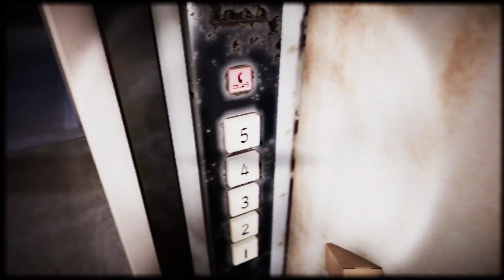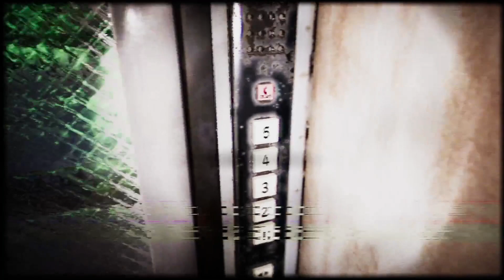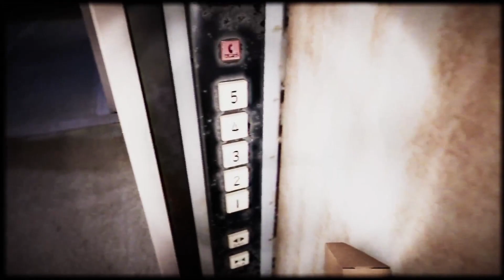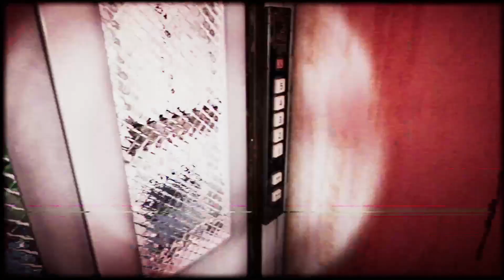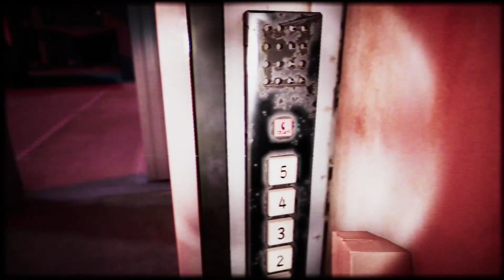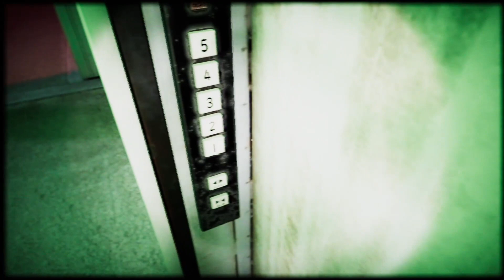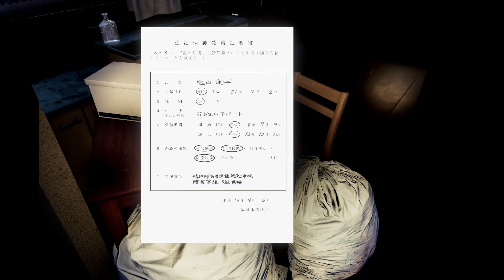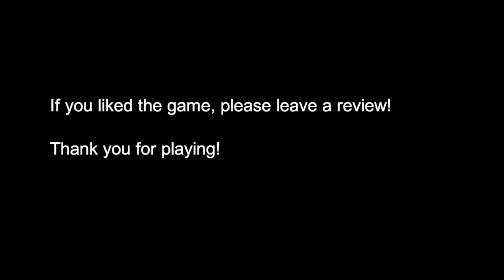【例外配達】3年前に大流行したアパートが舞台のホラーゲーム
初めましてZERO×WORLD ChannelのZEROです！
PCゲームを中心とした一人実況配信者です。
純粋に一緒にゲームを楽しんで、笑って頂ける時間を作れればと思っています！

例外配達

登録者数1000人達成！！
皆さん本当にありがとう！！

次の目標は1500人！